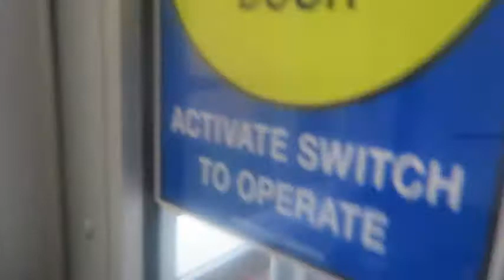First Time Eating Deer Meat